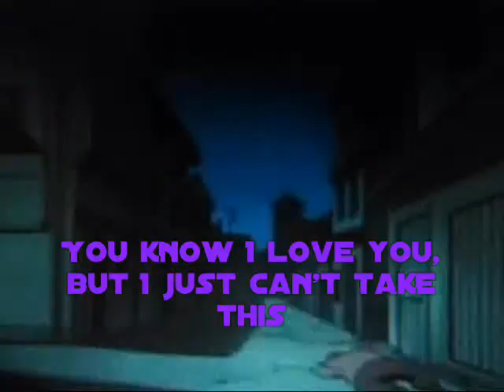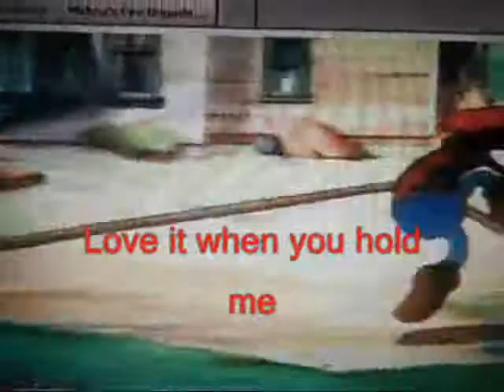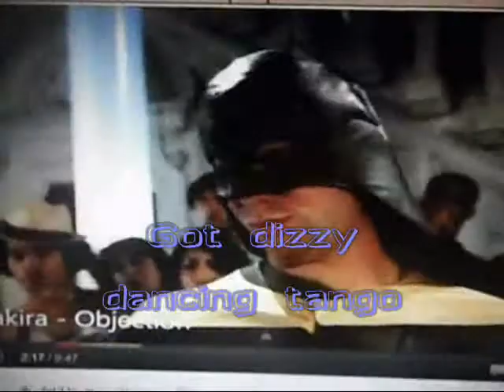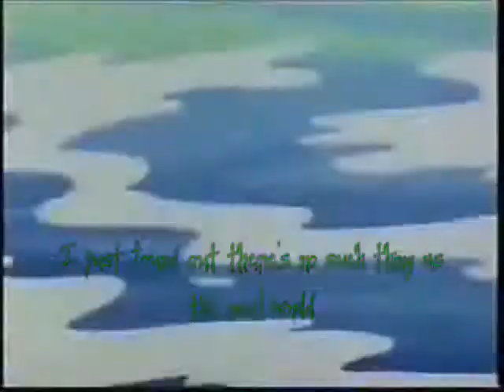Mikayla's Words Sing-Along Songs - Mickey, Donald and Goofy "Friendship" trailer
I made this for unclejimboy to see. You know, my own trailer of one of the videos in the "Mikayla's Words Sing-Along Songs" series. This is "Friendship" from Mickey, Donald and Goofy. And here's the song list from this sing-along video:

"Friendship" (Mickey, Donald and Goofy)
"In Too Deep" (Naruto Kids)
"I'm Looking For You" (Super Mario World)
"Swinging, Swinging" (Mikayla's Words with Mario and Sonic 2)
"Never Find A Love Like This" (Mickey, Donald and Goofy)
"Objection Tango" (Shakira/Mikayla's Words 2002)
"Things Type Aquarium Homes" (Mikayla's Words)
"My Friends Tigger and Pooh Theme Song"
"When Fortune Smiled On Me" (My Little Pony Tales)
"The 7 Ways To Say It's Name" (Mikayla's Words 2011 Adventures)
"No Such Thing" (John Mayer)
"Be My Friend" (Naruto: We're Best Friends Ever!)